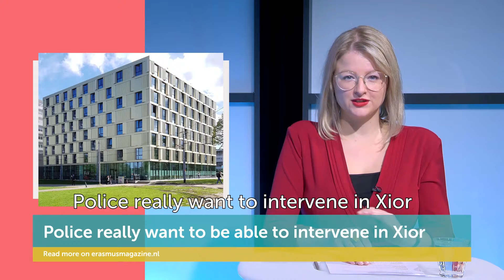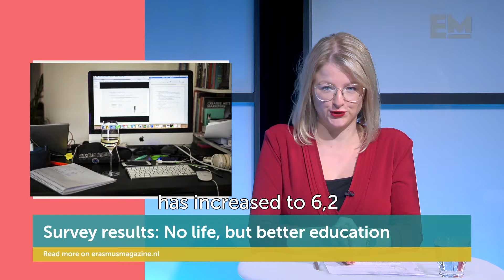Christmas time at EM TV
This is the final broadcast of EM TV for 2020. For this occasion Tessa Hofland and Feba Sukmana will co-host this Christmas special together. Guests are Paul, Nur and Alexandra, three international students who will each celebrate Christmas in their own way.